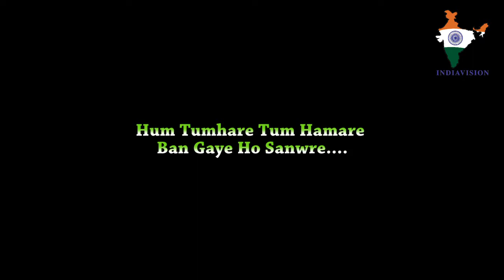Hare Krishna Hare Hare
Shiv Dham Denmark presents Bhajans Evening with Bhajan Samrat Vinod Agarwal and Party in Copenhagen on Sunday the 24th June, 2018